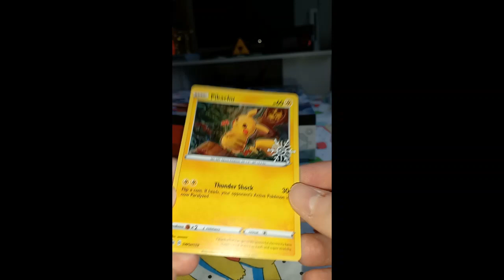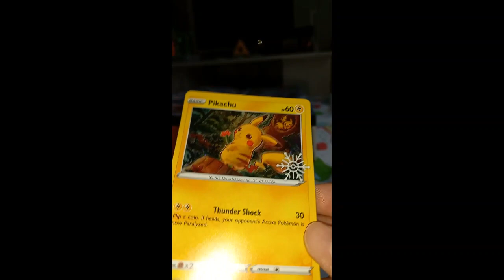Pokémon TCG Advent: Day 22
Almost at the end! Day 22 of opening my Pokémon TCG Holiday Calendar!